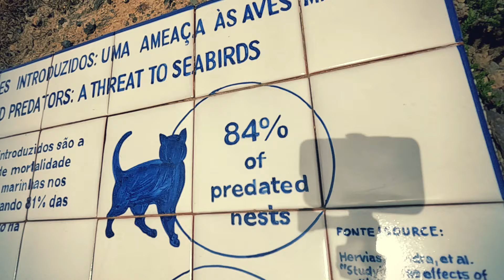I Went to Europe's Most Isolated Island - Which is actually on America!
After being lost in the tourist-crowd of Ponta Delgada, I decided to change the scenery.
We take a propeller plane to the smallest and most isolated island of the Azore-Islands: Corvo.